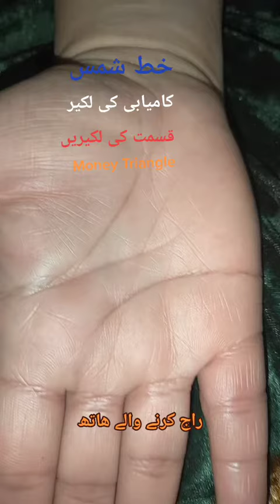Wo log jo Raj krtay Ruler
I am Yousaf RM Palmist expert and teacher of Palmistry Hand Reading ,Numerology,Astrology. Expert in ilm e Jafar and Gemologist. I have full command on Occult Science and have been doing since 1998 (26 Year Experience).I have knowledge of Palmistry almost all world French Palmistry. Indian, Pakistan, USA Chiromancy or Chirosophy, Persia, China, Tibet, Egypt, Ancient Greek, Medieval Palmistry. I Also have knowledge of Great Palmists Casimir, Louis Hamon (Cheiro) and William Benham along with Carl Jung (Swiss).I have Followers all over the world mainly USA, Canada, Australia, Europe, UK, Gulf Countries, Africa and Asia. I am also teacher and Hundreds of my students working all over the world.
In Numerology Lo Shu Grid chart   lucky no, gemstone name,  Psychic number, birth no. life path Number.  Destiny no, business, job, partner compatibility,
Expert hand reading
Hand read of female
hand reading of male
palmist
palm reading
Palmistry reading
hand reading analysis
hand lines analysis
hand lines
chiromancy
long marriage line in palmistry
palmistry reading male hand
successful business line in palmistry
How to read your palm and predict your future
Your palm: A window to your past and future
Life line in palmistry: Everything you need to know
most powerful sign in palmistry
female right hand palmistry
bad lines in hand palmistry
spiritual line in palmistry
international fame palmistry
For Contact and Appointment
Whatsapp Number for Appointment.    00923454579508